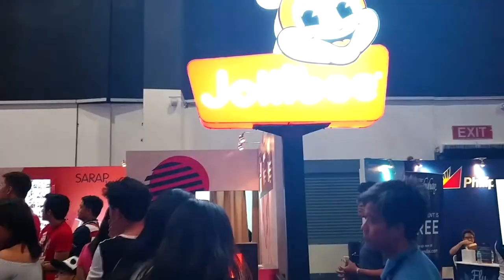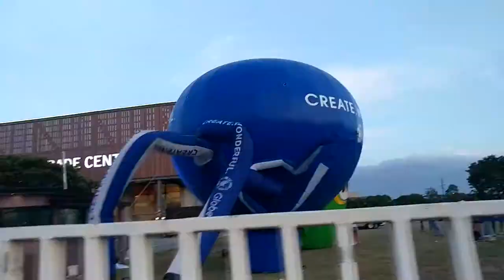VLOG 6: YouTube FanFest Philippines 2017 | Seeing Lilly Singh aka Superwoman LIVE!! | Lolly Isabel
After so long, I am back to vlogging!! Enjoy watching my experience at the recently concluded Youtube FanFest Philippines 2017

Many Youtubers gathered and showcased their talents on stage! Super happy to see and watch Lilly Singh aka IISuperwomanII perform LIVE!!!

💋 Lolly

C O M E  F O L L O W  M E :

T W I T T E R
S N A P C H A T : @lollyisabel